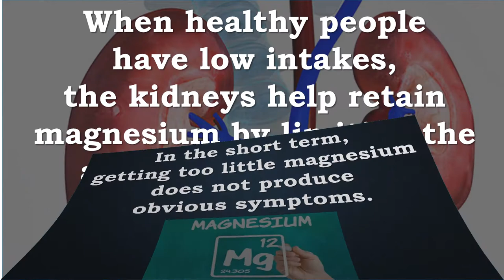How Much Magnesium Do I Need? What Happens If I Don’t Get Enough Magnesium?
In the short term, getting too little magnesium does not produce obvious symptoms.

When healthy people have low intakes, the kidneys help retain magnesium by limiting the amount lost in urine.

Symptoms of magnesium deficiency include loss of appetite, nausea, vomiting, fatigue, and weakness.

Extreme magnesium deficiency can cause numbness, tingling, muscle cramps, seizures, personality changes, and an abnormal heart rhythm.

One study found that very high doses of zinc from supplements (142 mg/day) can interfere with magnesium absorption and disrupt the magnesium balance in the body